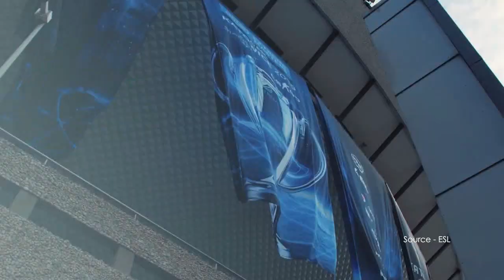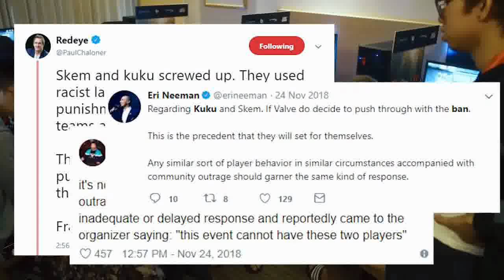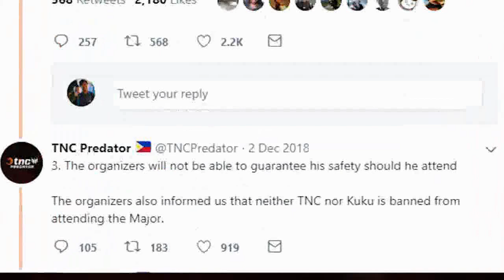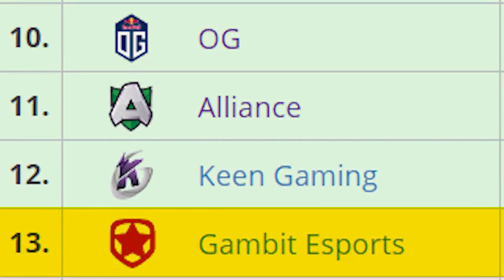TNC Predator Road to TI9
TNC Predator – Road to TI 9

TNC is one of SEA's shining beacons of hope at The International 2019. As the only Filipino Dota 2 team to receive a direct invite to the tournament, will they be able to do what no other team from the region has done before? This is their journey to what could become the biggest esports tournament in history!

Despite facing multiple setbacks due to roster shuffles and controversy surrounding Kuku, the Phoenix has risen once again. They've persevered through the season and shown the world that PH Dota 2 is not to be taken lightly. With victories at events like WESG and the APL, TNC started to look like they were gaining momentum. This momentum reached a peak when they shocked the world at the Epicenter Major, taking down teams like NIP, OG and even the TI 8 runners up PSG.LGD! All of their achievements have been backed by the loyal Dota 2 fans from the Philippines whose passion is second to none. Will TNC manage to place top 3 at this year's international? Will this FINALLY be the year of SEA Dota 2? Is having Heen as their coach going to make them champions? Only time will tell.